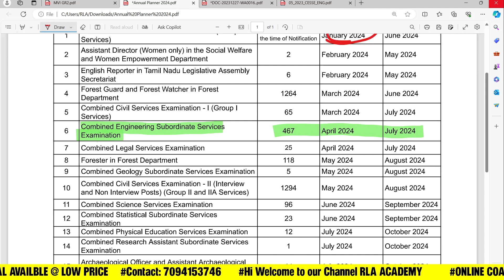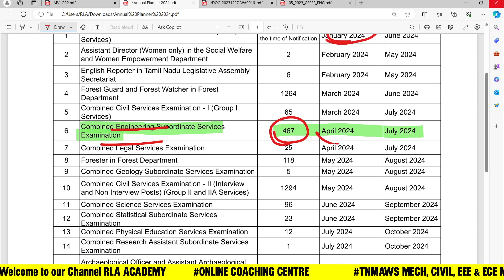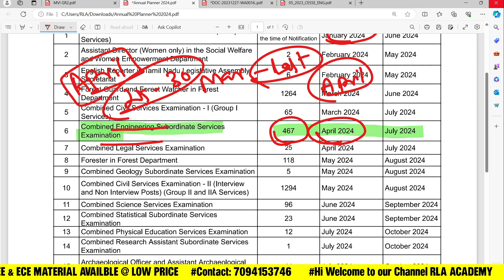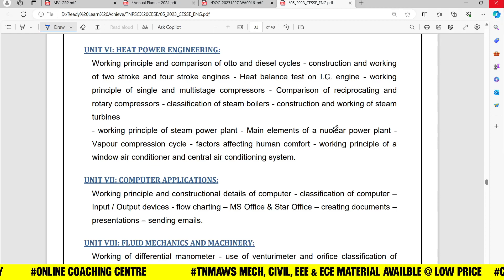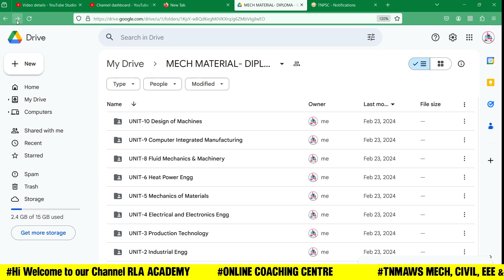இந்த மாதத்தில் தான் அறிவிப்பு வருமா?🤔| MOTOR VEHICLE INSPECTOR EXAM DETAILS🧾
இந்த தவறுகளை பண்ணாமல் Apply பண்ணுங்க?😲| TNMAWS EXAM 2024 | A to Z முழு விளக்கம் | No Exam Fees?

trb polytechnic mech cutoff
trb polytechnic mech previous year question paper
road inspector qualification
road inspector syllabus
tnpsc ae mech classes in tamil
TNPSC JDO
tneb notification 2023 in tamil
tneb notification 2023
tneb notification
tneb recent notification 2023
tneb new notification
tnpsc combined engineering services syllabus
tnpsc combined engineering services examination 2023
tnpsc combined engineering services previous year question papers
tnpsc ae 2023
tnpsc ae exam
tnpsc ae
tnpsc ae sylllabus
tnpsc ae previous year questions
TNPSC CESE EXAM 2023 exam analysis
TNPSC CESE EXAM 2023 exam review
tnpsc cese exam expected cutoff
today tnpsc cese exam answer key 2023
today tnpsc exam 2023 review
today tnpsc exam review analysis
tnpsc cese exam exam analysis review
TNPSC CESE EXAM 2023 tamil exam review
TNPSC CESE EXAM 2023 paper 1 & paper 2 review
tnpsc cesse exam cutoff 2023
tnpsc cesse exam cutoff 2023 in tamil
tnpsc cesse exam expected cutoff 2023
tnpsc cesse exam expected cutoff 2023 in tamil
tnpsc cesse exam expected cutoff
tnpsc foreman mechanical expected cutoff 2023
tnpsc foreman mechanical expected cutoff in tamil
tnpsc foreman mechanical expected cutoff
tnpsc jdo exam expected cutoff
tnpsc jdo exam cutoff
tnpsc cesse exam cutoff analysis 2023
tnpsc cesse exam cutoff analysis
tnpsc cesse exam
tnpsc cesse exam free classes
tnpsc cesse exam free online classes
motor vehicle inspector
motor vehicle inspector free classes
motor vehicle inspector free online classes
motor vehicle inspector exam
motor vehicle inspector exam 2024
motor vehicle inspector job profile
motor vehicle inspector tamil nadu